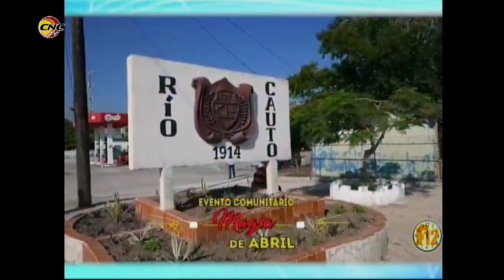Fragmento Programa Frecuencia 12: Evento Comunitario Magia de Abril